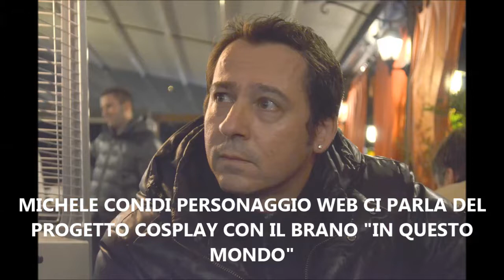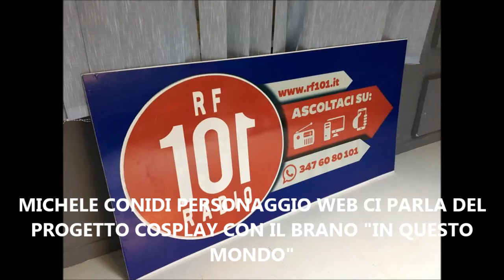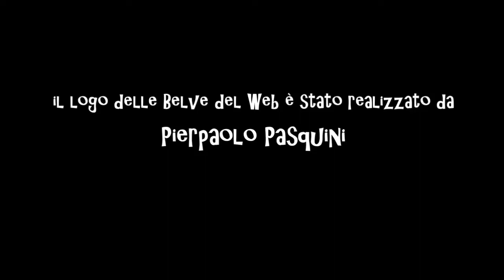MICHELE CONIDI OSPITE A "CHE GRAN SERATA" IL SALOTTO RADIOFONICO DI GIUSEPPE AMORELLI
A "CHE GRAN SERATA" IL SALOTTO RADIOFONICO DI GIUSEPPE AMORELLI SU RADIO RF 101 DI MERCOLEDI' 21 NOVEMBRE 2018 OSPITE IN COLLEGAMENTO UN SIMPATICO PERSONAGGIO ROMANO MICHELE CONIDI SOPRANNOMINATO "LA BELVA DEL WEB"
UN NOMIGNOLO CHE HA CONIATO FACENDO L'INVIATO DELLE IENE CIRCA 7/8 ANNI FA  E QUINDI HA VOLUTO CREARE QUESTO PERSONAGGIO FACENDO POI INTERVISTE NEL MONDO COSPLAY.
UN MONDO AFFASCINANTE E COLORATO .
ECCO CHE NASCONO DELLE PARODIE SU BRANI MOLTO CONOSCIUTI FACENDO BALLARE LE FIGURE COSPLAY COSI' NEL 2017 NASCE LA PARODIA DI "NOI SIAMO I MIGLIORI"  QUEST'ANNO INVECE LA PARODIA DEL TORMENTONE "FACCIO QUELLO CHE VOGLIO" (IN QUESTO MONDO ") CANTATA DA SUSANNA BIANCONE E MATTIA CAROLA.
PAROLE RIELABORATE DA MICHELE CONIDI CHE SI ISPIRANO APPUNTO AL MONDO COSPLAY.
I PROGETTI FUTURI DI MICHELE CONIDI CHE NASCE COME REGISTA DI CORTOMETRAGGI SPOT E VIDEOCLIP E LA REALIZZAZIONE DI UN VIDEOCLIP PER IL NUOVO BRANO DI ALESSANDRA CASINO "EVERY PERSON" COLONNA SONORA DEL
 SUO CORTOMETRAGGIO  "CINQUE MINUTI ANCORA" IN CONCORSO AL DAVID DI DONATELLO 2019 UN PROGETTO SOCIALE CONTRO IL BULLISMO  E POI ANCORA INTERPRETE DI UN FILM DI UN GIOVANE REGISTA DAL TITOLO "PRONTO A TUTTO"
NEL TRASCORSO ARTISTICO  DI MICHELE CONIDI POI CI SONO
SPOT PUBBLICITARI CONTRO L'ABBANDONO DEGLI ANIMALI "MI FA UN BAFFO IL GATTO NERO" GIRATO INSIEME A GRANDI PERSONAGGI DELLA TV E DEL CINEMA COME LINO BANFI  LILLO E GREG MAURIZIO BATTISTA CLAUDIO SIMONETTI
INFINE UN CORTOMETRAGGIO IN LAVORAZIONE DA DUE ANNI  DAL TITOLO "LA TOMBA DI EVAN"
INSOMMA UN PERSONAGGIO SIMPATICO CREATIVO A 360 GRADI CHE CON LA SUA PASSIONE E' SEMPRE IMPEGNATO IN DIVERSI PROGETTI LEGATI ALLA MUSICA AL CINEMA E ALTRO ANCORA.
I GRANDI EVENTI DEL BEPI A "CHE GRAN SERATA" IL SALOTTO RADIOFONICO DI GIUSEPPE AMORELLI IL PROGRAMMA EVENTO DI MUSICA ED INTRATTENIMENTO CON OSPITI IN STUDIO ED IN COLLEGAMENTO PER VIVERE LE EMOZIONI DI MUSICA CINEMA CULTURA SPETTACOLO MODA SPORT E ALTRO ANCORA.